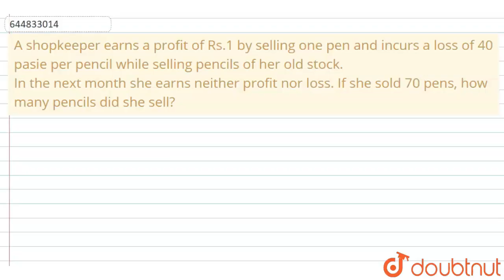A shopkeeper earns a profit of Rs.1 by selling one pen and incurs a |Class 7 Math |Doubtnut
A shopkeeper earns a profit of Rs.1 by selling one pen and incurs a loss of 40 pasie per pencil while selling pencils of her old stock.  In the next month she earns neither profit nor loss. If she sold 70 pens, how many pencils did she sell?

Online Class में Admission लेने के लिए यहाँ click करें :
👉Class 7 | English Medium | Tuition Classes :

👉 Have Any Query? Ask Us.